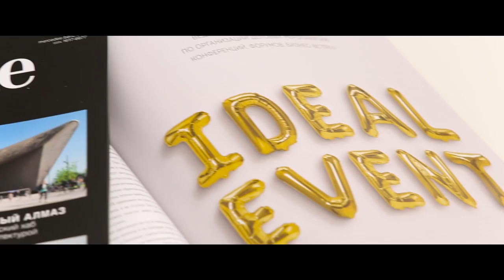Mercedes-Benz RoadShow Star Experience Masterpieces 2016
Idealsecrets production